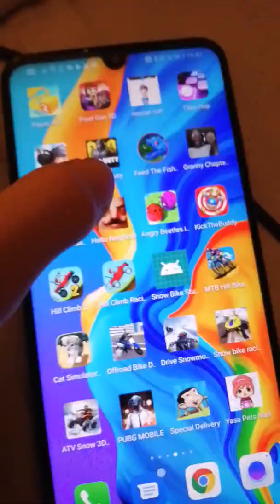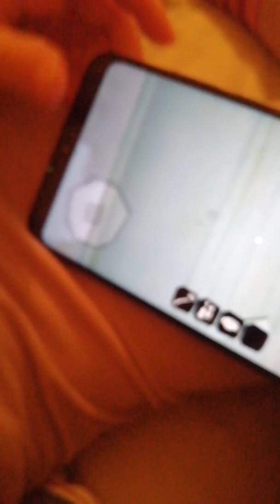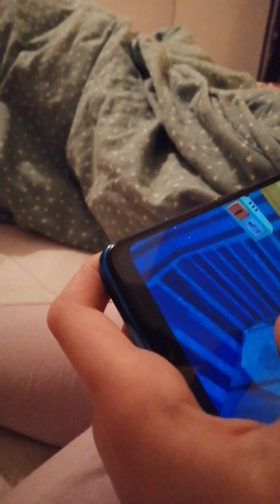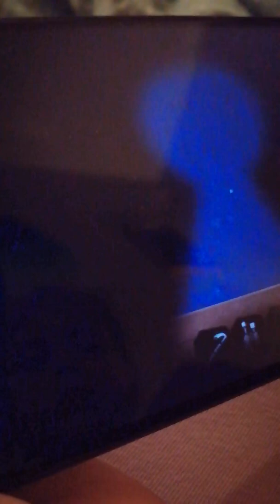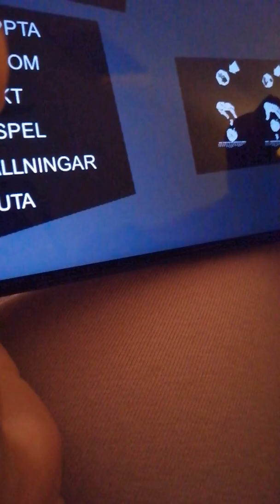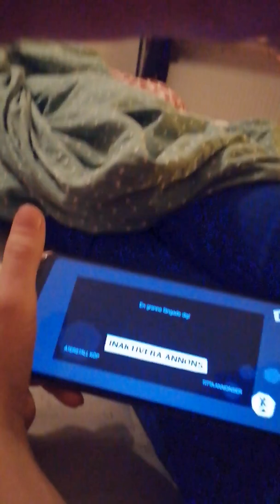1 februari 2020